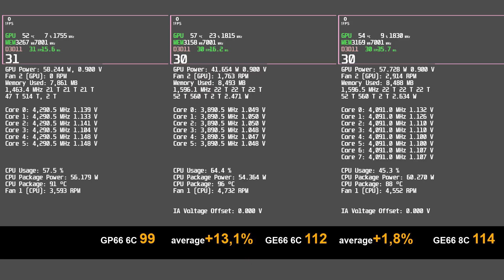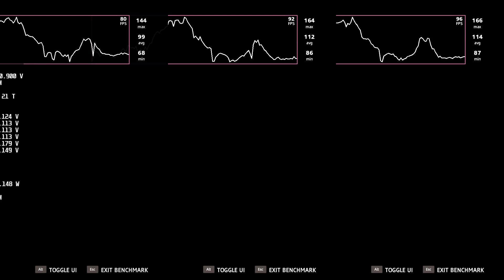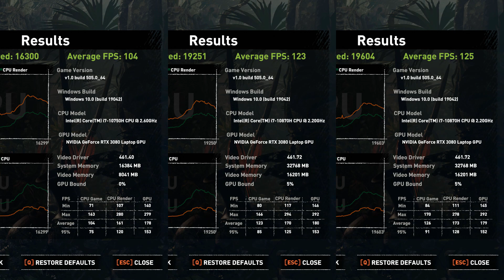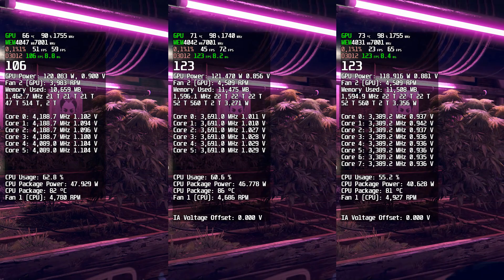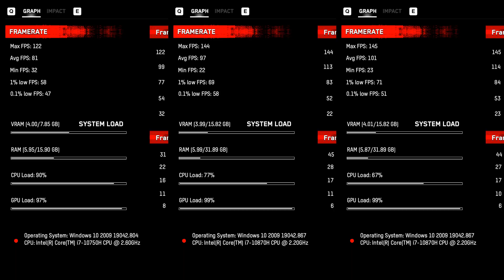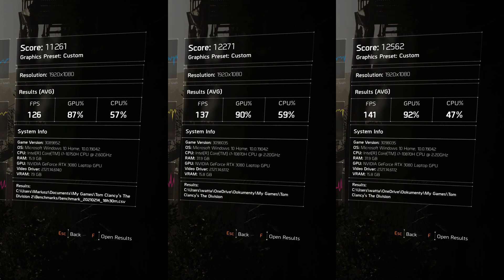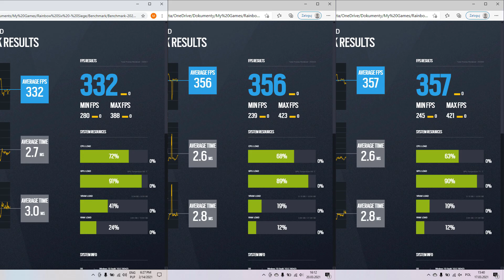GP66 10750H RTX 3080 vs GE66 10870H 3080 vs simulated GE66 10750H 3080. Strange high fps difference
3080 16GB with 32GB 3200MHz ram and "simulated" 10750H is ~7-20% faster than 3080 8GB with 16GB 2933MHz ram and 10750H.

Left   ---   MSI GP66 i7 10750H (6 cores)/ 16GB 2933MHz/ RTX 3080 8GB Laptop 125-130Watt / 144Hz Screen

Middle   ---   MSI GE66 "simulated" 10750H (6 cores) / 32GB 3200MHz / RTX 3080 16GB Laptop 125-130 Watt / 300Hz Screen

Right   ---   MSI GE66 I7 10870H (8 cores)/ 32GB 3200MHz / RTX 3080 16GB Laptop 125-130 Watt / 300Hz Screen
Benchmarks recorded in Discrete Graphics Mode in Extreme Performance scenario without CoolerBoost.

10750H was simulated by disabling 2 cores and setting 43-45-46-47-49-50 multiplayers. Scores in CineBench R20 and Time Spy cpu test are almost identical as the from 10750H.

GE66 with 10870H is strangly faster then GP66 with 10750H.
- Simulated  6 cores 10750H is almost as fast as 8 cores 10870H so GP66 should be closer to GE66.
- GE66 3080 has 16GB video ram instead of 8GB but -  it shoudn't impact performance in theses tests.
- GE66 has faster 3200MHz ram but timings are also higher - it shoudn't impact performance in theses tests much.
- GE66 has 16GB of ram more - it shoudn't impact performance in theses tests.
- 16GB sticks of ram (HMAA2GS6AJR8N-XN) should be dual rank but cpu-z and Thaiphoon shows 1 rank - dual rank ram can impact performance
- 3080 in GE66 tops at 1830 MHz with 900mV in GP66 at 1755 MHz with 900mV - that can make ~4.2% difference
- I have tested desktop I5 10400 and "simulated" 10400 from 10700K with 2 cores disabled and performance is identical. Disabling 2 cores  on 10870H should give similar performance to 10750H.

Screen was  recorded with Nvidia Shadow Play. Performance is higher without recording.